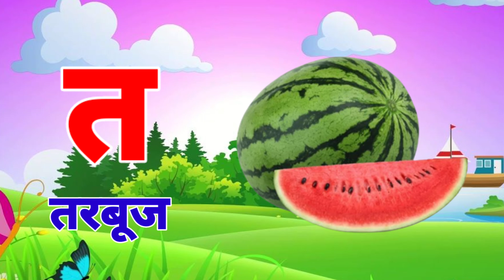क से कबूतर - Ka Se Kabutar - Hindi Varnamala Song - Learn Hindi Letters - Kids Songs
your query :
Hindi Varnmala
Nursery rhymes
हिंदी वर्णमालागीत
हिंदी स्वरब्यंजन
हिंदी बालगीत
बालगीत
zissu kids study
hindi varnmala geet
hindi varnmala
हिंदी वर्णमाला
Hello Friends,
@ChuChu TV Nursery Rhymes & Kids Songs
@Naima study
@ChuChuTV Hindi
@Infobells Hindi
@Chhotu TV